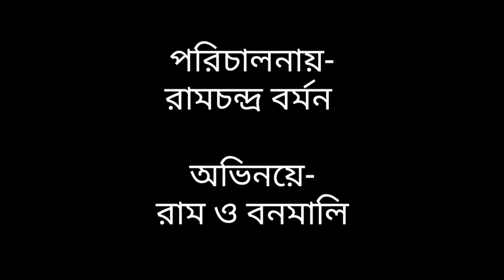দুই ভাইয়ের কান্ড কারখানা